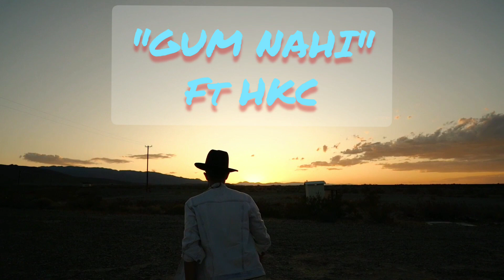GUM NAHI---ft HKC//Sad melody song// King👑$ujal//W-RAP KINGDOM//wrapkingdom,gumnhihkc, king_jal.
Official music video presented by w-rapkingdom and King👑$ujal.
Title :- Gum Nahi (sad melody song).
Artist:- HKC
Composer :- king👑$ujal
Lyrics :- harsh singh
Music beats:- FCK reality by incognito
Video credits :- free sites and stock videos
Digital presenters :- ganesh, shivam, Shantanu, sauhard, priyanshu.

Lyrics :-

Gum nahi kamm the /
Aankhe Bde namm the/
Yaar bade kamm the/
Likhne me hamm ramm the/
Ye sabd nahi kamm the /
Haa gumm nahi kamm the /

Chalu Kia likhna haath lage kapne /
Khali thi ye jjebb bade the sapne /
Maaanga saath chod gaye apne /
Kuch the wahi huee apne /

Sabd sahare bane wahi lage gum kamm karne /
Kal ka ye karma laga mai bharne /
Jo mila hakk se nahi dia dharne /
Pyaar diya ghar ne /x2
.peace out.
w-rapkingdom, king_sujal,gummnahi,hkc, sad_melody_song_gum_nahi , melodioussong,disstruction, aagg, rastarap,coronaanthem.